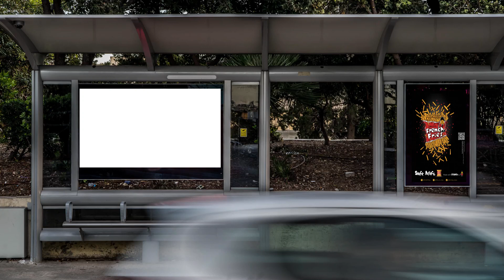FrenchFries Campaign on Bus Terminal